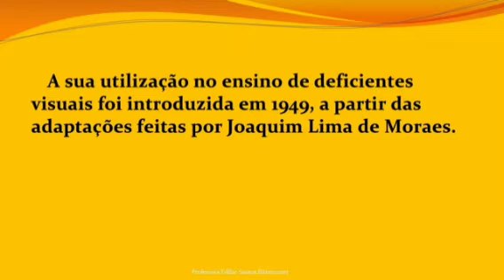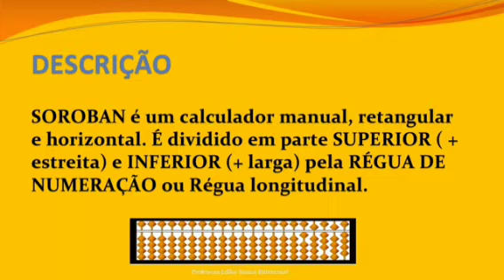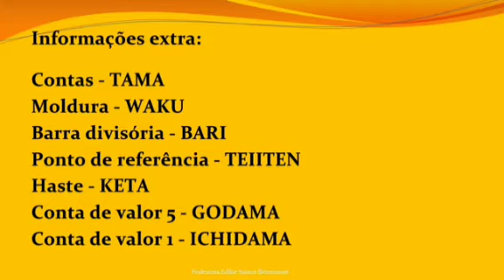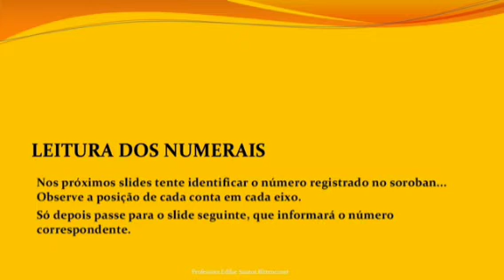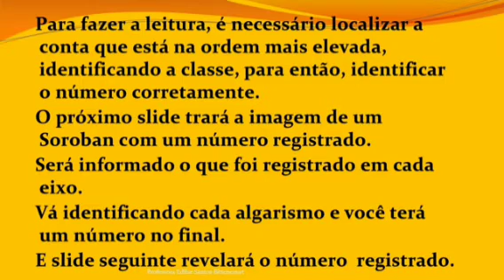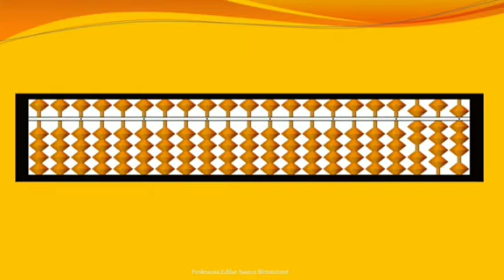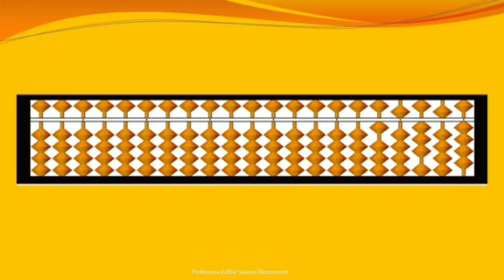Soroban - Um Breve Histórico - Edilse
Sou professora e trabalho no CAP-ES (Centro de Apoio Pedagógico Para Atendimento às Pessoas com Deficiência Visual - Vitória ES)
O vídeo traz algumas informações sobre o instrumento de calcular SOROBAN.